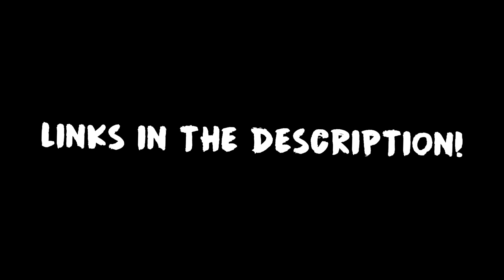H1Z1 - HEADSHOT MACHINE! | KOTK & Just Survive PVP Montage (Episode 2)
WATCH US PLAY!

Smashing out more headshots for you guys! Better edits to come, let me know what you think of this one in the comments below! BUT LISTEN!

1 LIKE INCREASES THE HYPE! xD
1 SUB EXPANDS THE CLUB xD